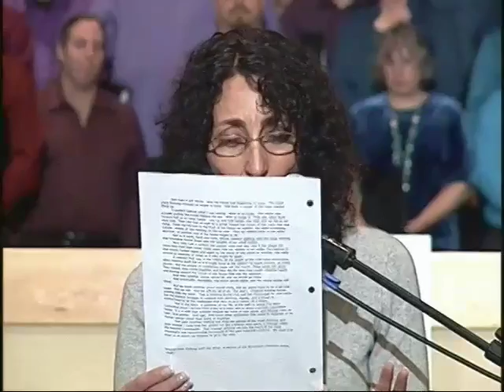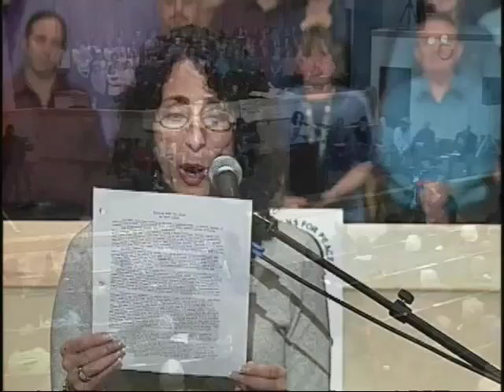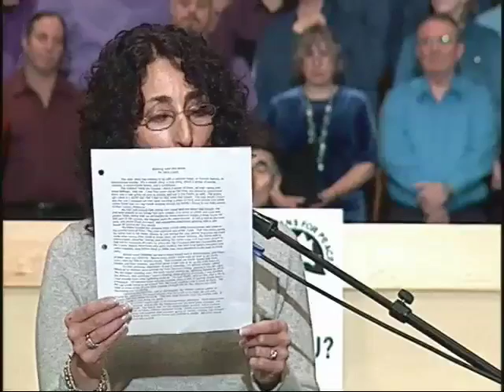Martin Luther King Jr. Celebration